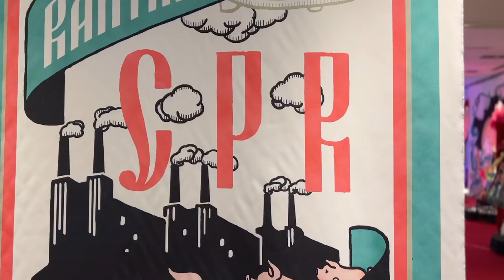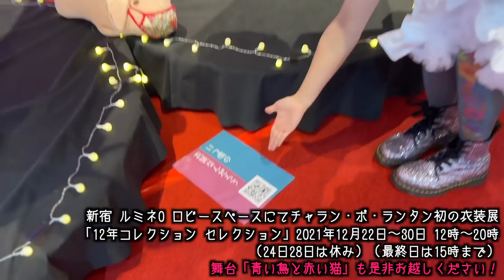舞台のロビーで、衣装展、開幕！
チャラン・ポ・ランタン初衣装展
「12年コレクションセレクション」
新宿ルミネ0  ロビーにて
12/22〜30

舞台「青い鳥と赤い猫」
チケット発売中🎫
何故か夜の方が空いております！
今からでも間に合いますので是非🎄

新宿ルミネ0  12/22〜30🎭全10公演

ロビーで同時開催
チャランポ衣装展🎪入場無料も是非🐖

チャラン・ポ・ランタン × to R mansion
音楽劇「青い鳥と赤い猫」東京公演

「青い鳥と赤い猫」
日時
2021年 12/22(水)〜30(木)

会場: LUMINE zero
〒151-0051 東京都渋谷区千駄ヶ谷5-24-55　　NEWoMan Shinjuku 5F
Access
JR新宿駅新南エリア直結。バスタ新宿のエスカレーターで5Fへ。
CAST
チャラン・ポ・ランタン(もも・小春)to R mansion(上ノ空はなび・丸本すぱじろう・野崎夏世) 江戸川じゅん兵
STAFF
演出:上ノ空はなび(to R mansion) 共同演出:小島康嗣 音楽監督:小春(チャラン・ポ・ランタン) アートディレクション:江戸川じゅん兵 舞台監督:橋本加奈子
照明:國吉博文音響:佐藤こうじ(Sugar Sound) 衣装:西川千明・Aki宣伝美術:太田博久 (golzopocci)プロデューサー:橋本隆平 制作協力:プラグマックス&エンタテインメント 会場協力:LUMINE 0制作:to R mansion 主催:株式会社シアターワークショップ
チケット
(全席指定席・税込)
● 一般 4,800円● 高校生以下 2,500円● ペアチケット 9,000円(2枚1組) ※未就学児ご入場不可 ※当日券は1枚につき+500円(ペアチケットは2枚で+1,000円)
一般発売開始:11月13日(土)AM10:00~
チケット取扱い